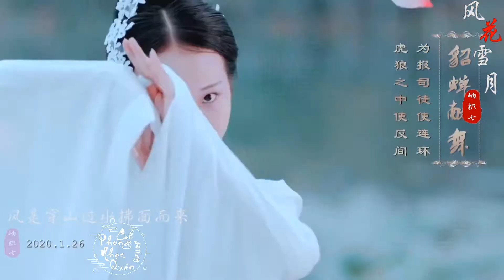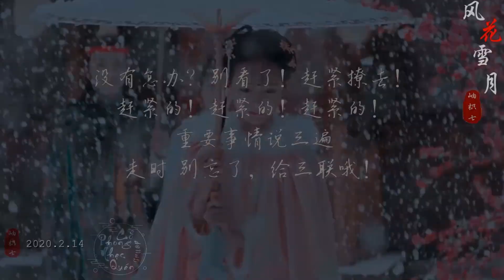Phong Hoa Tuyết Nguyệt + Tô Mạc Già | 风花雪月 + 苏幕遮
Trình bày: Lâm Tà Dương ft. Tử Đường Túc, Trương Hiểu Đường | 林斜阳 ft. 紫堂宿, 张晓棠